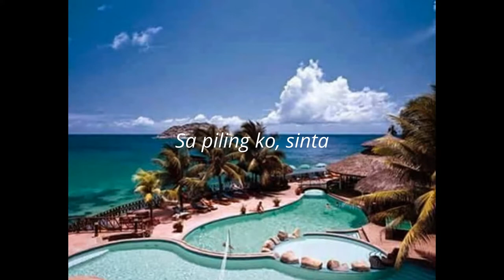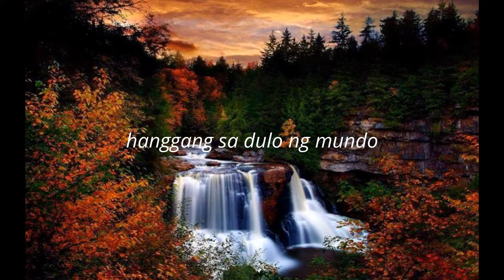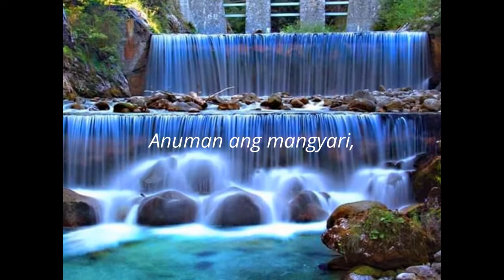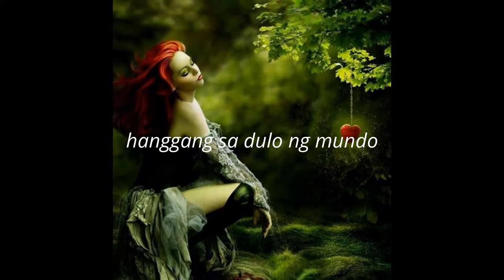IPAGLALABAN KO-LYRICS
FREDDIE AGUILAR/LONG